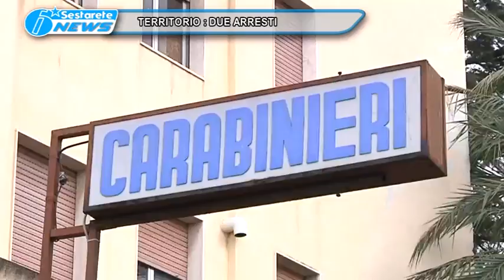TERRITORIO DUE ARRESTI TG DELLO JONIO 22 09 2016